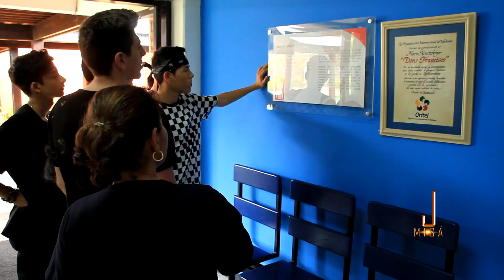J-Misa - Guatemala día 1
J-Misa - Gira de medios Guatemala día 1